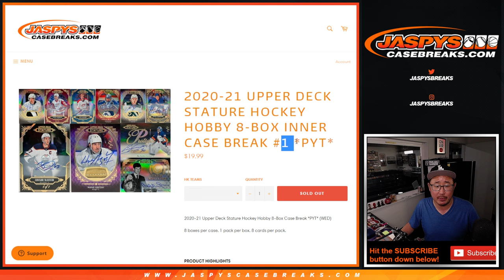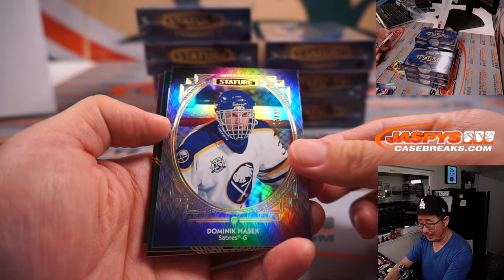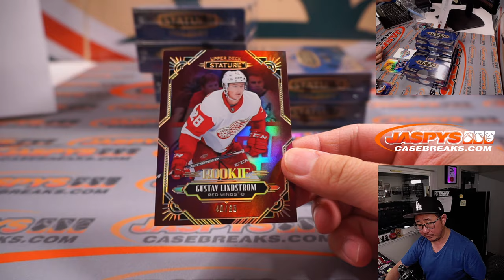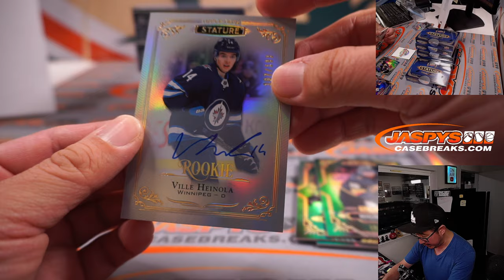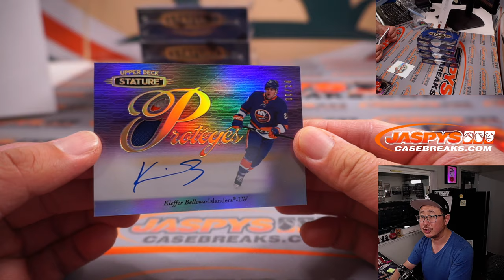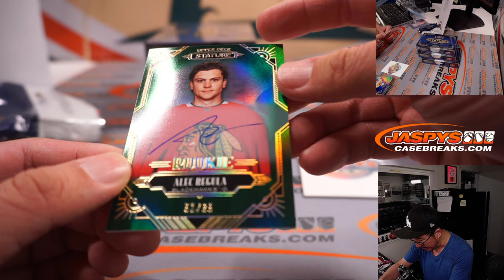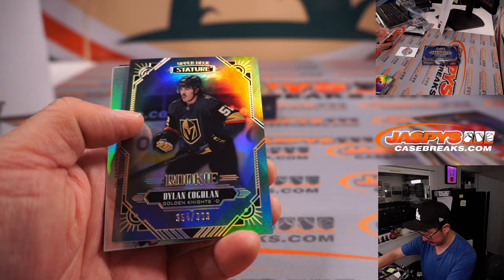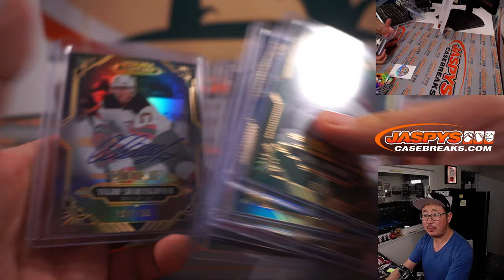W, 05.25.22 ~ 2020-21 UPPER DECK STATURE HOCKEY HOBBY 8-BOX INNER CASE BREAK #1 *PYT*